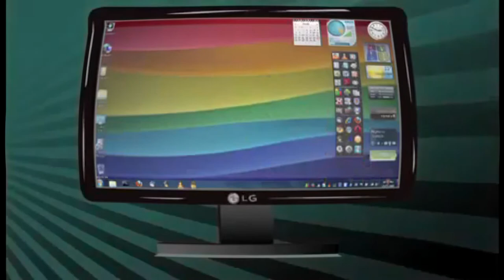Protegent rap but the bass slowly kicks in